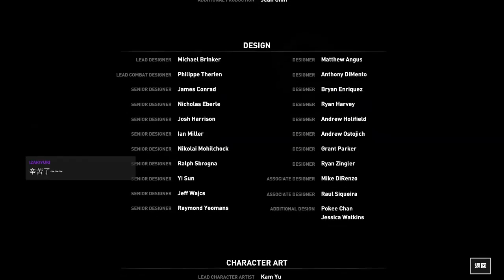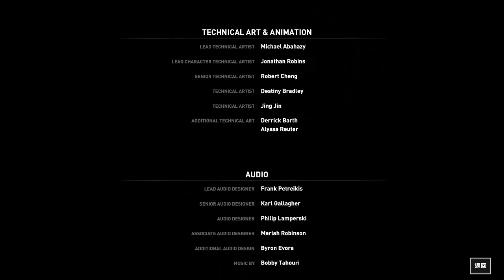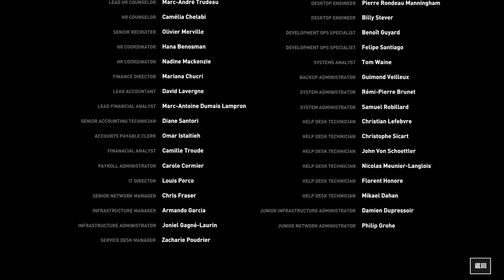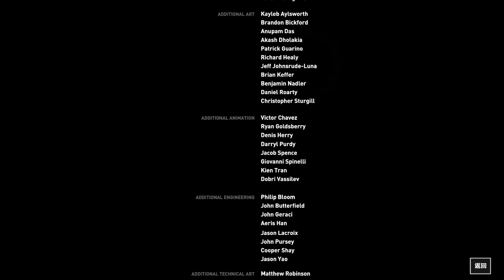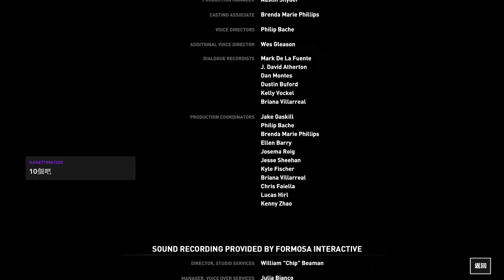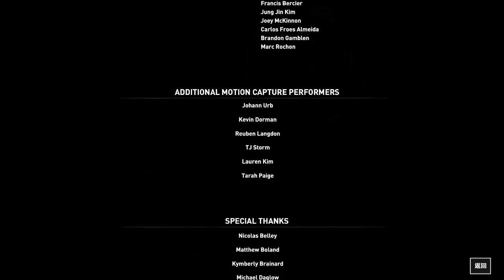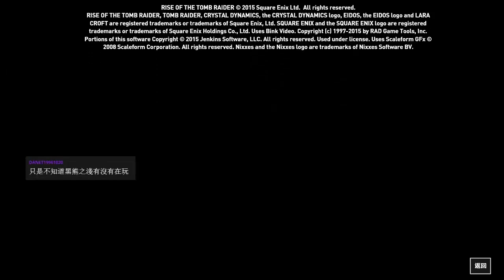【黑仔熊遊戲實況】古墓奇兵：掘起 中文字幕 EP25(Final)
玩完之後總是要來點評價，坦白說玩起來覺得上一作比較有趣些，這版除了在支線探險的時候比較有在探索古蹟的感覺，主線感覺就是跑來跑去外加各種揍人，很多部份甚至讓人感受到拖戲增加不耐煩的感覺
不過動作上的手感順暢依然是有保留下來，營地的升級介面也是有比上一作來的簡單易瞭些
總規這是款不是頂好，但也不是說很差的一款遊戲，喜歡上一作的一樣可以嘗試這款遊戲喔！

另外也別忘了支持我們成立的小小團隊「PandaPantus」，除了我以外還有Neko嗚喵&黑羽的各種合作喔!!

官方Line 請從Line的加好友搜尋ID「@PandaPantus」就有了喔！